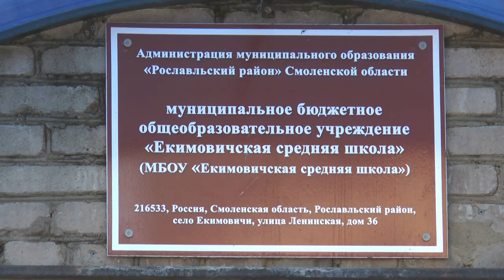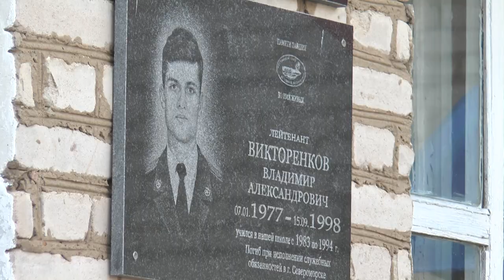Десна-ТВ: День знаний в Екимовичской школе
1 сентября в Екимовичской школе прошла торжественная линейка, посвященная Дню знаний. Как встретили новый учебный год сельские школьники, смотрите в нашем сюжете.